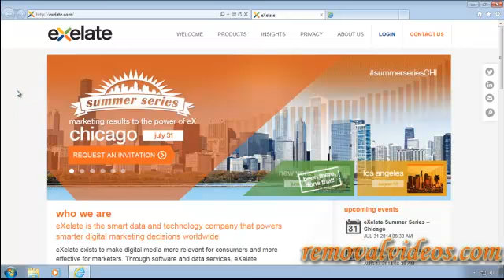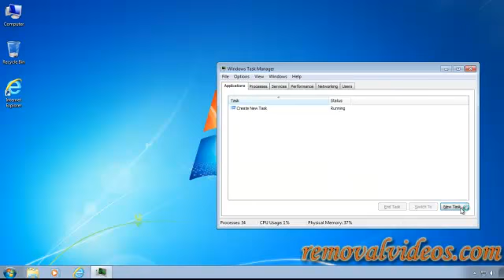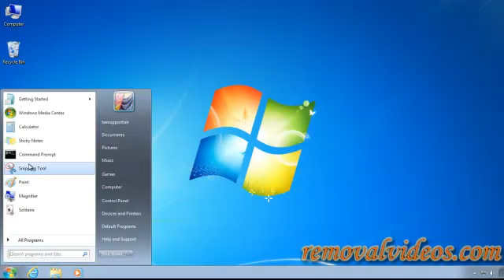Manually remove load.js from loadm.exelator.com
You might need to check your downloads and delete whatever was downloaded from loadm.exelator.com to prevent further infection. and if you still needs help, visit us